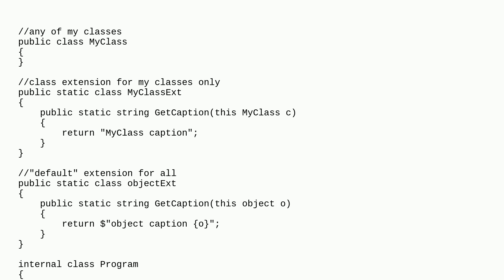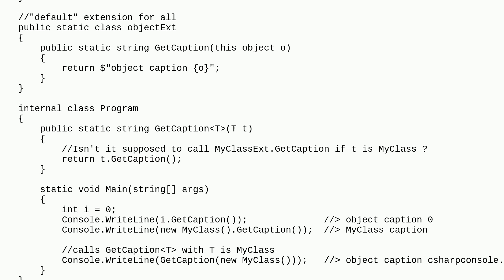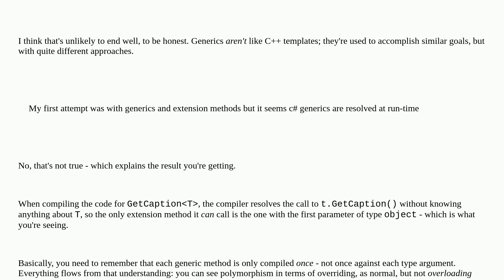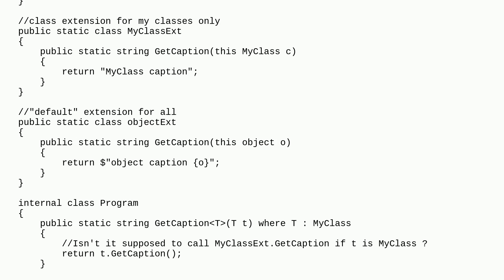Generic functions vs extension methods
A special thanks goes out to the awesome community

  generics extension-methods c#